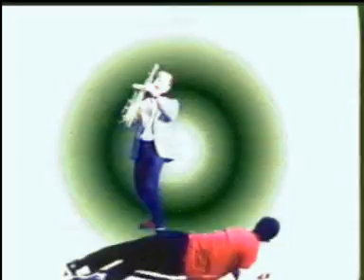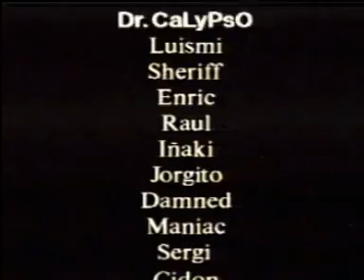Dr.Calypso - Maria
Dr.Calypso tema Maria del single Maria. El video-clip està fet pels alumnes de l'IDEP promoció de l'any 1996
   MARIA
Smoking is an habbit!
A
/ / (Cops guitarra)
Intro:
Dm         Bb        F        A
/ / / /   / / / /   / / / /   / / / /   x4  (Vents)
Estrofa 1:
Dm                            Bb
En marzo te encontré  y entonces yo pensé
F                        A
Hay que plantar Hay que plantar
Dm                            Bb
Al rasta fui a buscar  Me pudo aconsejar
G                                     C  C C#
luna llena hay que aguardar
Dm                      Bb
La noche ya cayó ,  tu cama preparé
F                         A
sembrada estás sembrada estás
Dm                                 Bb
semana hay que esperar para verte asomar
y ya nuestro amor empezará
Coro:
Amor prohibido es , más placer me dá   / / / /   / / / /
Ganja amor mio ven, dentro de mi estás / / / /  / / / /
Estrofa 2:
Dm                               Bb
Me quede en la ciudad no te quise prestar
F                       A
hay que regar, hay que regar
Dm                       Bb
y todo ese verano estuve a tu lado
oyendo el reggae del Dr. Alimantado
Dm                       Bb
color embriagador causaba tentación
F                       A
hay que eperar, hay que esperar
Dm                   Bb
no pude resistir, unas hojas cogí
y tuve un sueño tope free!!
Pont:
(Solo Saxo): Db     Bb
                    / / / /   / / / /  (x4)
(Solo trompeta)  Cm         Ab / / / /    / / / / (x2)

(Solo saxo ) Db         Bb / / / /    / / / /  (x2)

(Solo trompeta) Cm         Ab / / / /    / / / /

Cm   Ab    Ab     A
Coro:
Estrofa 3 :

Dm                         Bb
No pares de crecer que yo te cuidaré
F                       A
sin descansar, sin descansar
Dm                      Bb
Y como cada año, la vida tu me has dado
y casi nada te he dado a  cambio

Dm                            Bb
Por fin el dia ya llegó y todo en mi  cambió
F                   A
voy a fumar, voy a flipar
Dm                    Bb
Debemos vigilar te pueden encontrar
y todo podría acabar muy mal

Coro 2:

Es un amor prohibido  pero siempre seguimos / / / /  / / / /
Dm                                 Bb    G          C     C C#
hemos de pensar cuando a Holanda nos iremos!

Break (Batería):

C C#
( o a Jamaica molt millor!!)
C C# Dm
(Homegrooving, homegrooving!!)
C C#
(Bateria)

( Final Saxo)

Home grooving is the real solution

And it´s not polution!!

Dm (Final tots)